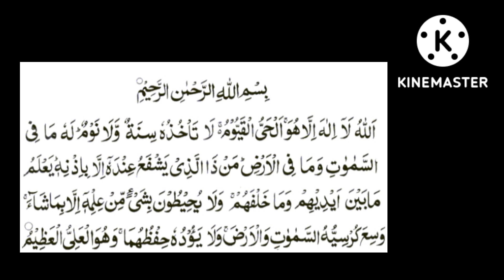కష్టాల నుండి రక్షణ!!!! అద్భుతమైన ఖురాన్ ఆయత్ !!!!@theguided8956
కష్టాల నుండి రక్షణ! అద్భుతమైన ఖురాన్ ఆయత్ !‎@THE GUIDE D89